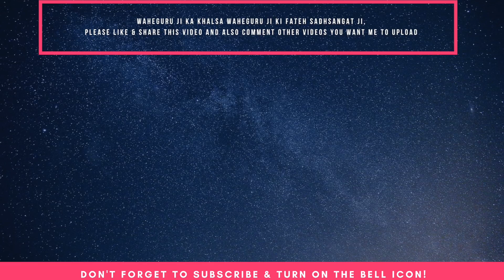(Don’t Miss This Video) ਤੇਗ ਬਹਾਦਰ ਸਿਮਰਿਐ I Teg Bahadur Simriye - Bhai Anantvir Singh Ji LA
Teg Bahadur Simriye sung by Bhai Anantvir Singh Ji in memory of Shaheedi Diwas of Guru Teg Bahadur Sahib Ji. Comment the shabads that you want me to upload.